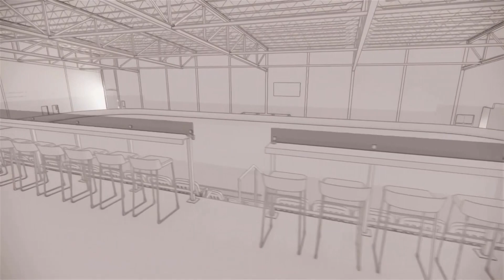An update on plans for funding etc. for Lloyd Place